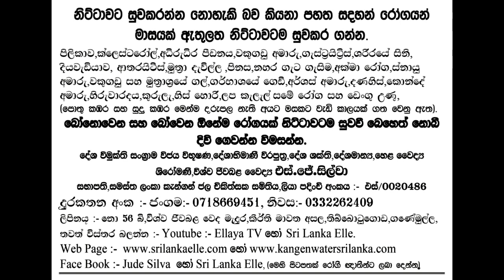Sri Lanka Elle:පිටිපන රංගන සහ බොරලස්ස සදතරු අතර .පෙබරවාරි මස 03 දින ..ජොසිටාවත්ත රශ්මි 20 සංවත්සරය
පිටිපන රංගන සහ බොරලස්ස සදතරු අතර .පෙබරවාරි මස 03 දින ..ජොසිටාවත්ත රශ්මි 20 වෙනි සංවත්සරය සහ ප්‍රවීණ එල්ලේ ක්‍රීඩක ලලිත් චන්ද්‍රලාල් 25 වෙනි සැමරුම තරගමාලාව 2024 ජනවාරි මස 27 සහ 28 යන දෙදින තුල ජොසිටාවත්ත රශ්මි ක්‍රීඩාංගනය සියලුම තරග නරබන්න... ශ්‍රී ලංකා එල්ලේ ක්‍රීඩාව පළමුවරට අන්තර්ජාලයට යොමු කරන ලද වෙබ් පිටුව යුටියුබ් Sri Lanka Elle සහ Ellaya TV ඔබට නිරෝගිව දිවි ගෙවන්න අවශ්‍ය නම් හෝ .පිළිකා,වකුගඩු අමාරු,සරිරයේ සිනි,ආතරයිටිස් ඇතුළු ඕනෑම රෝගයකින් නිට්ටාවට සුව වෙන්න උපදෙස් ලබා ගන්න අමතන්න.දේශ විමුක්ති සංග්‍රාම විජය විබූෂණ,දේශාභිමානී වීරපුත්‍ර,දේශ ශක්ති,දේශාමානය,හෙළ වෛද්‍ය ශිරෝමණී,විශ්ව ජීව බළ වෛද්‍ය එස්.ජේ සිල්වා .0718669451...0332262409.
වසර දහස් ගනනක ඈත අතිතයක් ලංකා ඉතිහාසයට හිමිකමක් ඇත්තසේමමෙම දුප්ප්ත අයවලුන් ක්‍රීඩාකරනු ලබන එල්ලේ ක්‍රීඩාව ඒ හා සමාන ඈත අතිතයක් හිමි බව අප අමතක නොකල යුතය.  එහෙත් ඈත අප මුතන් මිත්තන් අතිතයක සිට කීඩා කළද එහි කිසිදු සටහනක් වර්ථමානය හා සමානවම සටහන් නොකිරිම සිදුවි ඇති බව අප මනාව වටහා ගත යුතුය.එය මේ වන විට මා විසින් වෙබ් පිටුව හරහාද සිදුකර ඇති අතර තව දුරටත් එය ඉටුකරමින් සිටිමි
එයින් පටන් ගත්තු මෙය වර්තමානය වෙන විට "රටේ සංවර්ධනයට මගේ දායකත්වය" පිළීබදව රටේ සිටින ඕනෑම අයෙකුගෙන් එල්ලේ ක්‍රීඩාවට පමණක් නොව එයින් මදක් ඉදිරියට ගොස් අදහස් හා යෝජනාවන් ලබා ගැනීමට කටයුතු කර ඇත. එල්ලේ ක්‍රීඩාව මෙන්ම ඒ සදහා කෘෂිකර්මාන්තය..ආයුර්වේදය. රටේ ඉතිහාසය;;;දේශීය වෙදකම... දේශපාලනය. මනස දියුණූකර ගැනීම... නව නිපැයුම් ...අධ්‍යාපනය ..දේශීය කර්මාන්ත. රටේ සෙෘඛ්‍යය..පරිසර දූෂණය ස්භාධර්මය රැකගැනීම දේශීය ශාක මෙන්ම බෙහෙත් පැලැටි පිළීබදව...ආහාර සහ ජලය වැනි රටේ සංවර්ධනයට මගේ අදහස ඔබටත් ඉදිරිපත් කල හැක අපේ සිහින පාර්ලිමේන්තුව ඔබත් එහි කොටස් කරුවෙකු වශයෙන් අදහස් ඉදිරිපත් කරන්නට මෙයන් ආරාධනා කර සිටිමි. මෙය සබ්ස්ක්‍රයිබ් කර නැත්නම් සබ්ස්ක්‍රයිබ් කරන මෙන්ද බෙල් අයිකනය ක්ලික් කිරීමෙන් මම දමන වීඩියෝ පට එසැනින් නැරඹීමේ හැකියාවක්ද ඔබට ලැබෙනු ඇත...එසේම ඔබගේ අදහස් දමලා කොමෙන්ට් කරන්නත් අමතක කරන්න එපා... ස්තුතියි .විමසන්න දුරකතන අංක 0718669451.
සම්පූර්ණ විඩියෝ පටය වෙබ් පිටුව වෙතින්
Follow us via Tweeter Follow us via Tweeter
Web Page Kangen Water Web Page Kangen
Wikipedia All Elle and Kangen Wikipedia Elle and Kangen
VISIT , SEE AND READ ALL WHICH I WRITE
Face book - Sri Lanka Elle ,Elle Paper
Face book - Sri Lanka Elle ,Sri Lanka Elle Paper